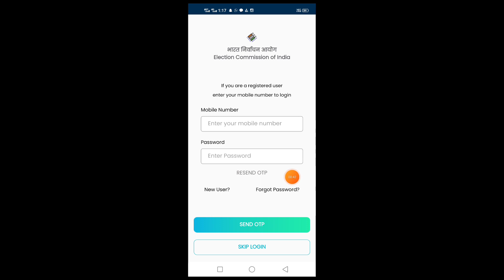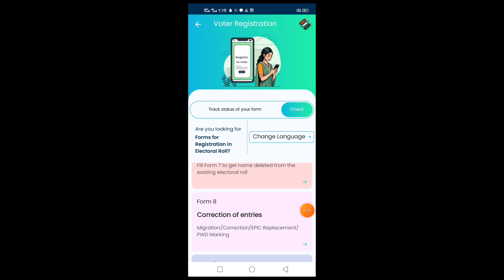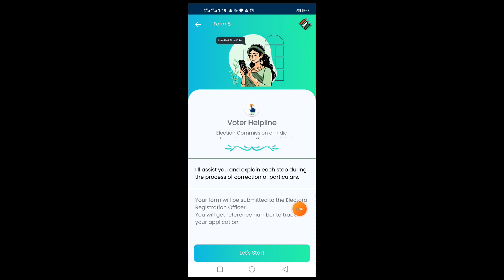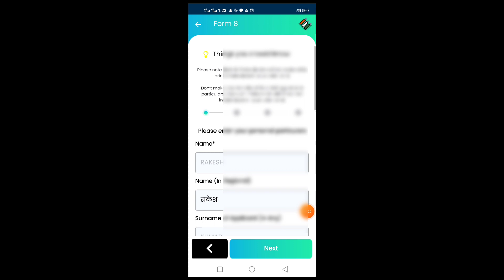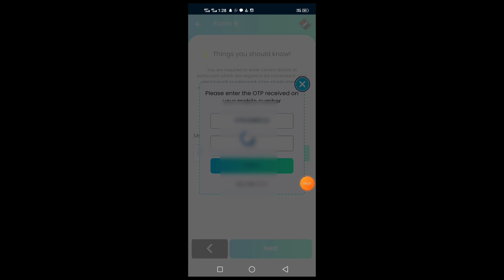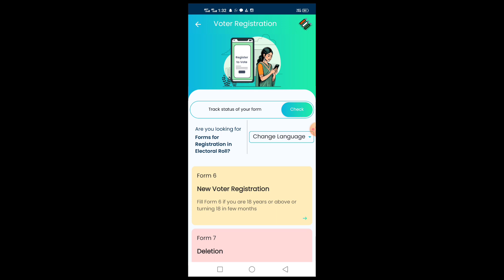Voter id card me online mobile number kaise change kare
दोस्तों आज के इस वीडियो में हमने आपको जानकारी दी है कि आप कैसे ऑनलाइन घर बैठे अपने वोटर आईडी कार्ड में मोबाइल नंबर को बदल सकते हैं आप इस वीडियो को देखकर आसानी से ऑनलाइन घर बैठे जो है वोटर आईडी कार्ड में किसी भी मोबाइल नंबर को लिंक कर सकते हैं या जोड़ सकते हैं